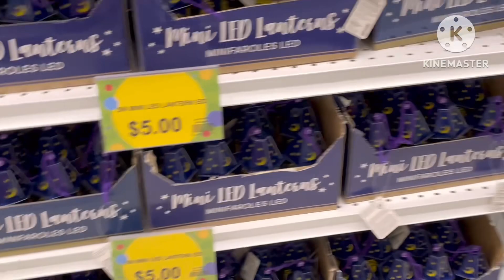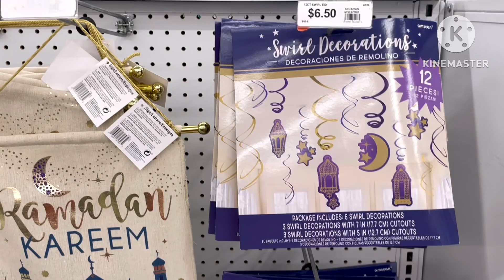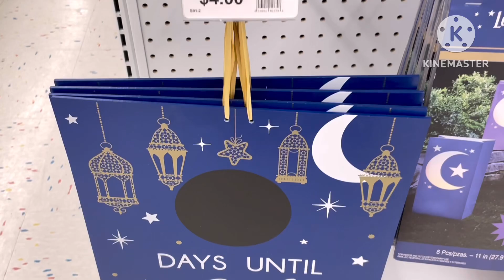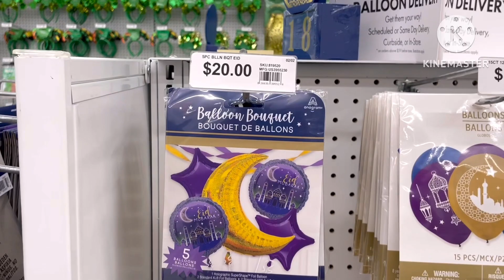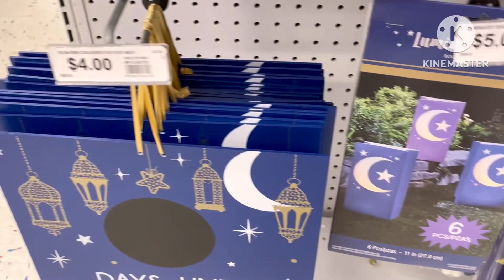Ramadan Decorations supplies at Party City||Ramadan Kareem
Ramadan Decorations at Party City,Ramadan is the 9th holy month of Hijri calendar.Muslims offer especial prayers and observe fast for whole month,they also decorate their homes according to this holy month.In video I visited to party city and amazed to see the especial counter for Ramadan Decorations 😀come with me and have a look,thanks